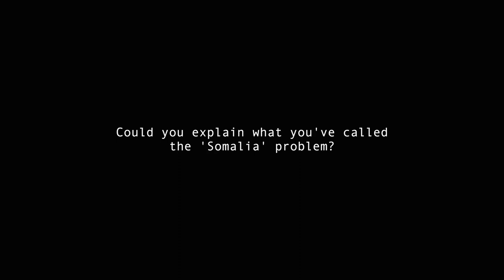Stuart Russell - The “Somalia” Problem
Dr. Stuart Russell is a Professor of Computer Science at the University of California, Berkeley and Adjunct Professor of Neurological Surgery at the University of California, San Francisco.

Dr. Russell’s research spans many areas of artificial intelligence, including machine learning, probabilistic reasoning, and philosophical foundations. Recently, his work has focused on ensuring that advanced AI is developed safely.